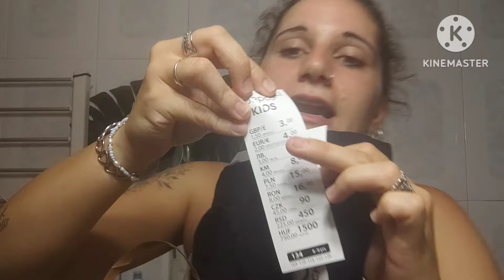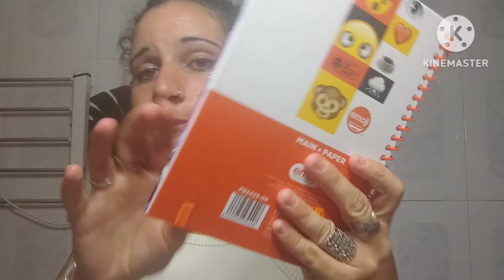Que hemos hecho estos dias + comprita de material .